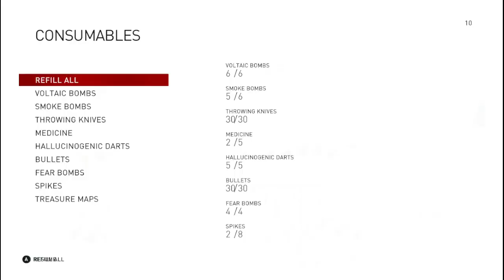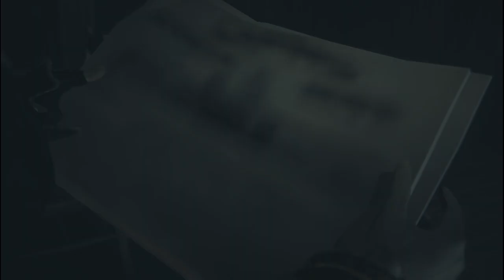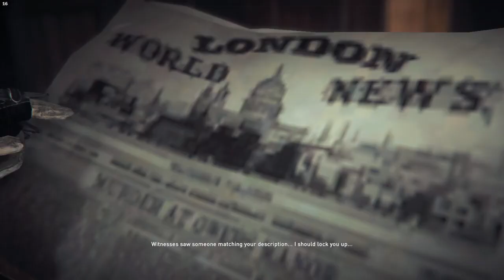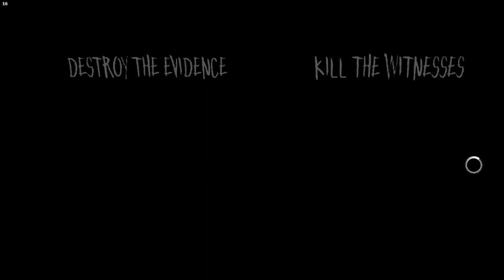NEW!!! "Let's Play! Classic: ASSASSIN'S CREED SYNDICATE "JACK THE RIPPER" Ep.2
AUGUST 31, 1888, London, England UK

On the fateful night of August 31, 1888, the elusive killer, Jack The Ripper stalked the streets of the Whitechapel district killing five women believed to be prostitutes. His victims were brutally mutilated and put on display. As of 2024, it is considered to be the oldest cold case in human history remaining unsolved today.

But in an alternate reality, the Frye Twins, Jacob & Evie, 20 years older, now have the opportunity to hunt, track and capture the infamous killer before he kills again.

The hunt for Jack the Ripper continues...!